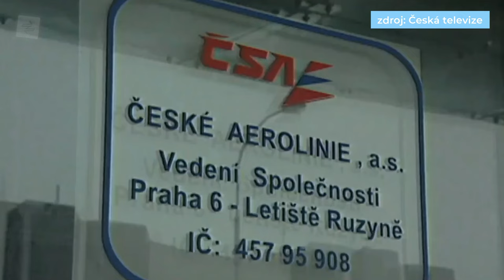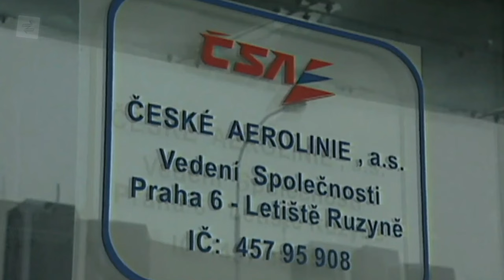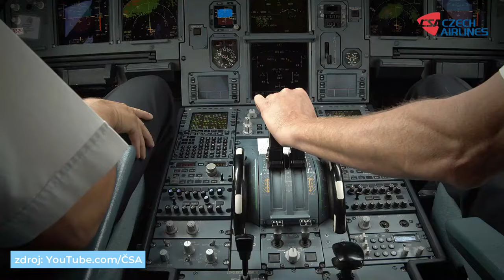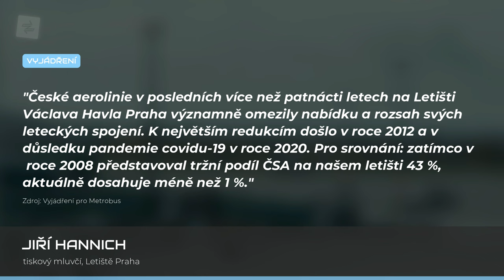České aerolinie v sobotu končí, provoz převezme Smartwings | REPORTÁŽ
ČSA budou od soboty minulostí. Pátá nejstarší letecká společnost na světě ukončí po 101 letech svoje působení na trhu. Poslední samostatný let se uskuteční v sobotu 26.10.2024 z Paříže. Podrobnější informace přinese naše reportáž.

Na začátku týdne se věnujeme naučným, názorovým či cestovatelským videím.